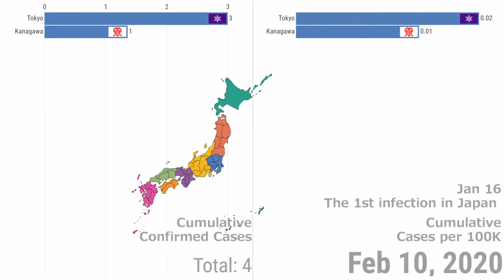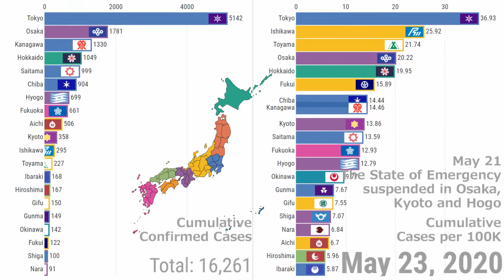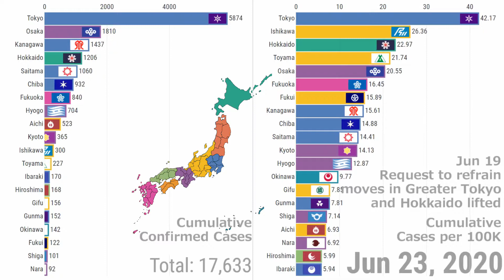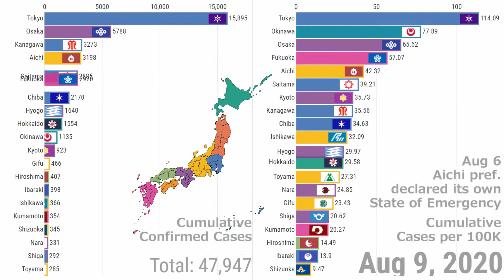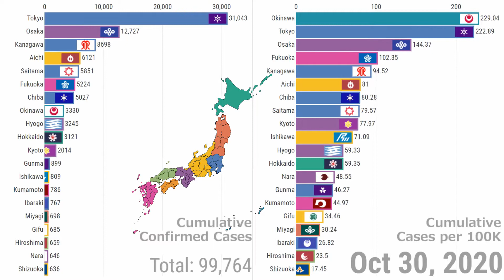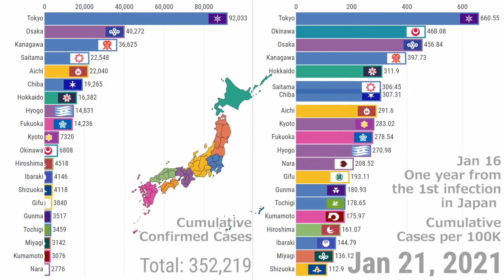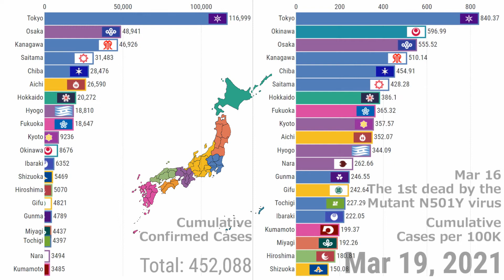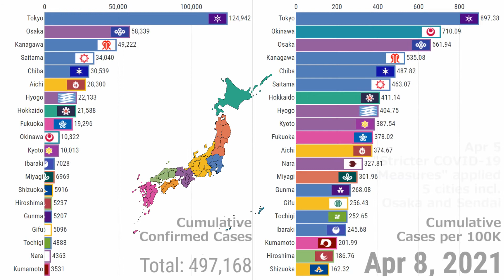#5 COVID-19 in Japan Cumulative Cases & Cases per 100K (Feb 8 2020 - Feb 25 2021)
Please check below detailed explanation including Data and Music 🌸🌸🌸

Thank you for your Comments 💬 and Like! 👍
Any questions, requests, and comments would be appreciated!

📝Update from the previous version
 - Added the data until April 25, 2021.
 - Changed the left hand chart to the Cumulative Confirmed Cases per 100K.
 - Added COVID-19 pandemic timeline in Japan,

🎨Images
CDC/ Alissa Eckert, MS; Dan Higgins, MAM - This media comes from the Centers for Disease Control and Prevention's Public Health Image Library (PHIL), with identification number #23312.Note: Not all PHIL images are public domain; be sure to check copyright status and credit authors and content providers., Public Domain,

Japan_large_full.svg: Orange Wavederivative work: 丁 (talk) - Japan_large_full.svg, CC 表示-継承 3.0,